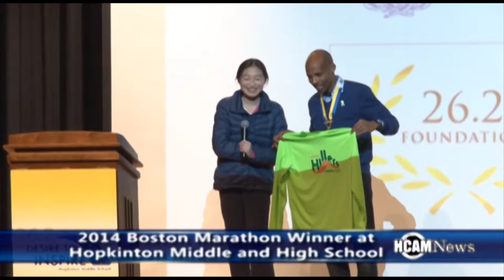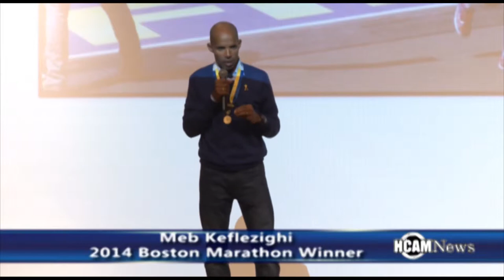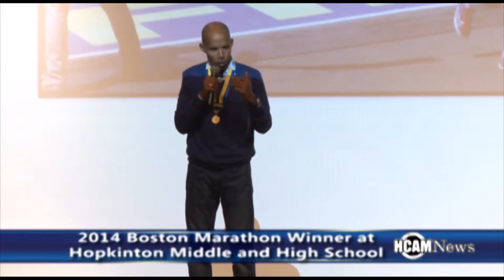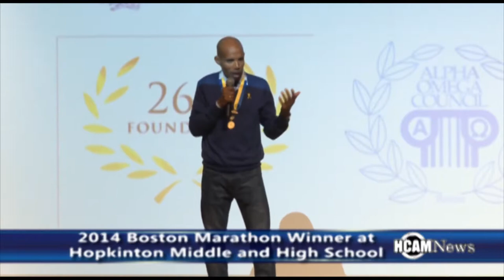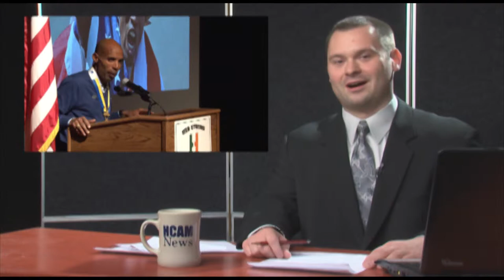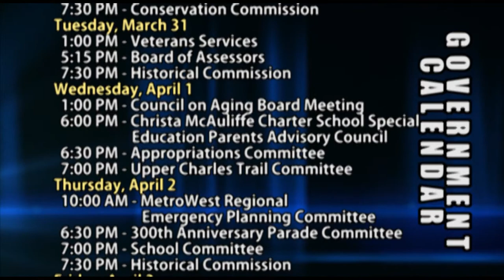HCAM News 3-27-2015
On this edition of HCAM news, Hopkinton Middle School and High School got to meet the 2014 Boston Marathon Mens Champion Meb Keflezgee, The Police met up with the Hopkinton Special Olympics team to play some basketball and HCAM’s Hopkinton Coffee Break celebrated their one year anniversary but first Colella’s closed their Supermarket doors after 70 years in business. Throughout their time in business, Colella’s became one of the favorite spots to shop and socialize for many of the locals. The Colella family also has helped or donated too many local organizations. 45 year veteran and one of the current owners of Colella’s Dale Danahy was honored by the School Committee for the many years of service that her family and the Supermarket provided to the town.